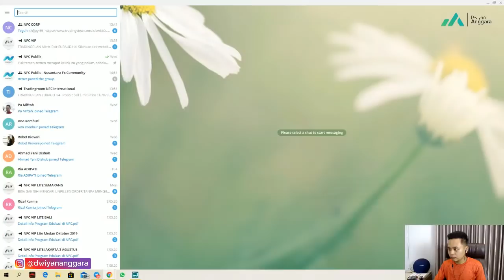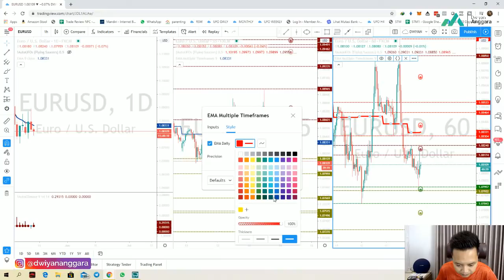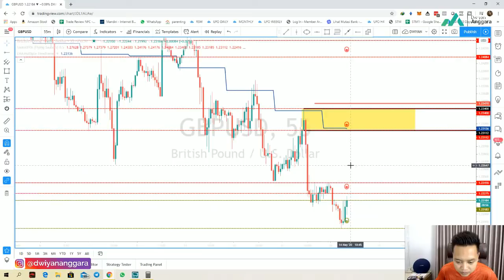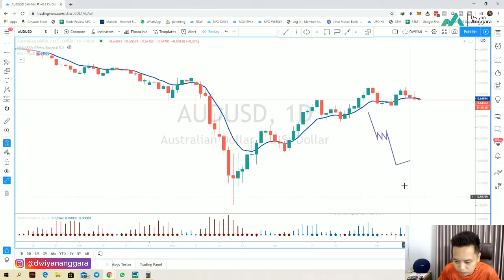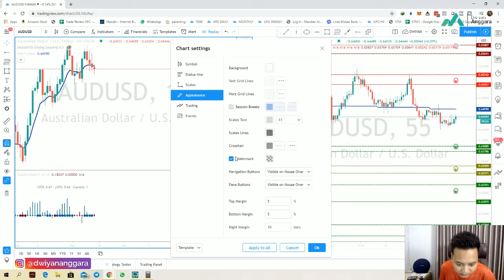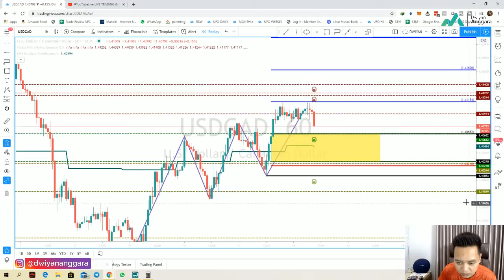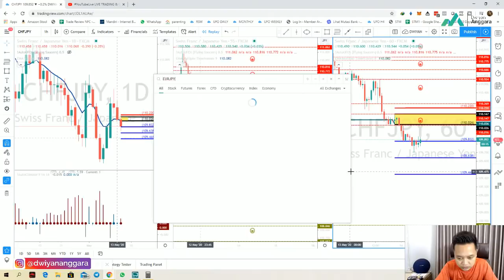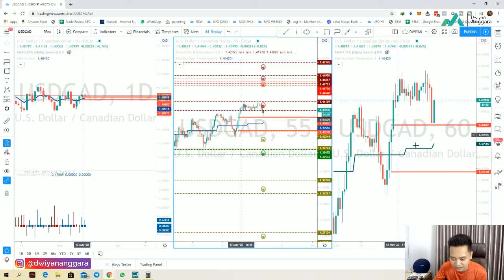LiveStreaming dan QnA With Dwiyan Anggara